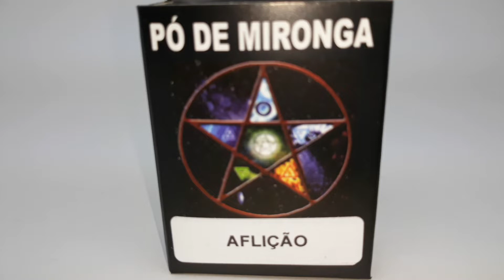Jurema Sagrada Pó de Mironga Aflição Original Loja Online Artigos Religiosos Umbanda Macumba Mestres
⚜️ Tarot Cigano Consulta Espiritual 📱 Whats (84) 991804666💕
2025 deluca natal @delucanatal7 artigos religiosos desvendando o sagrado voz divina jurema sagrada umbanda macumba quimbanda

Jurema Sagrada Perfume Agarradinho Loja Online Artigos Religiosos Umbanda Macumba Candomblé Mestres

💕 Parnamirim - RN

💗 💸CURSOS: Gerando valor em você por meio do conhecimento. Desvendando o sagrado catimbó.

🍂 Curso Ervas e Banhos na Umbanda dos Orixás – Umbanda –

🍂 Curso completo ao ORI – para uma vida mais feliz

🍂 Explorando a Quimbanda: Uma Jornada Pelas Tradições e Práticas